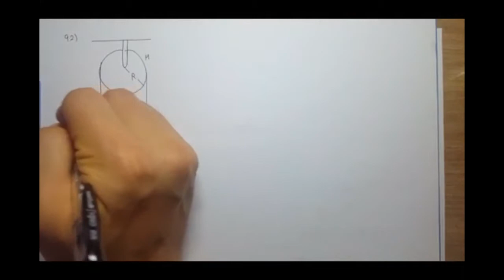대학물리학 9장 2번 (8판) 문제 풀이 동영상